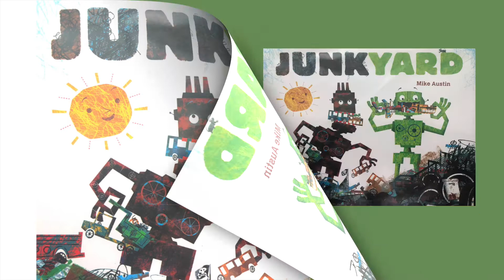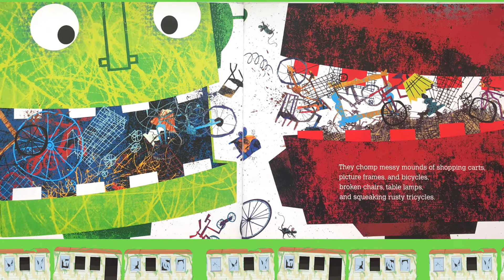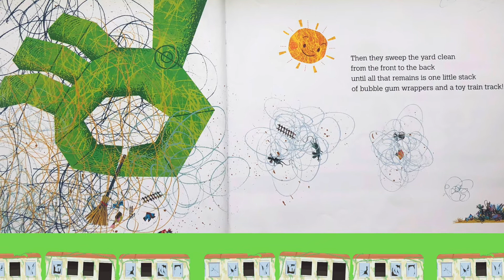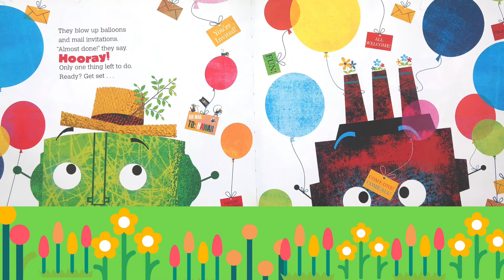🗑 🌹 Kids Book Read Aloud: JUNK YARD By Mike Austin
A children's book about a Junk yard.
 A fun story book about two machines and help clean up the junkyard in this rousing robot story that encourages community building.
Fun, rhyming text paired with irresistible robots and radiant results make this an engaging read-aloud that will inspire clean-up projects of all sizes.